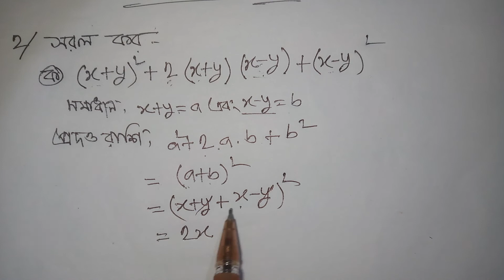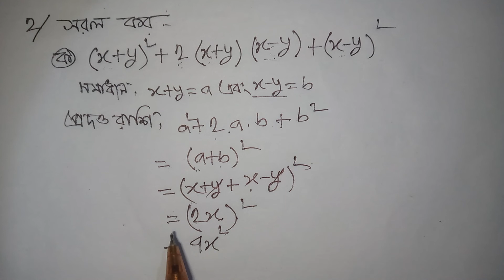সরল করার সহজ নিয়ম।৮ম শ্রেণির বীজগণিত ৪.১এর।math